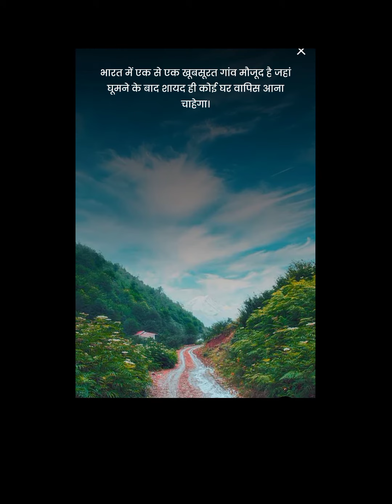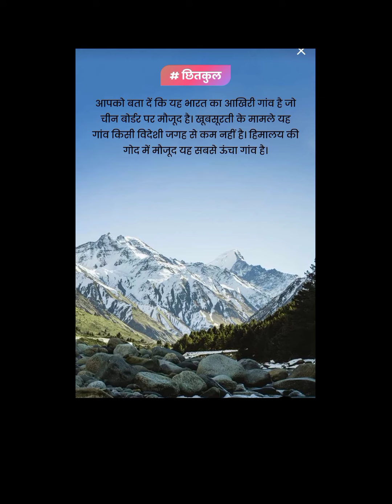भारत के 10 सबसे खूबसूरत गाँव || top 10 beautiful village of india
about this video  -  bharat ke sabse khubsurat gaun jo ki sirf bharat me hi nhi videso me bi famous hai dekhiye video me

sandeep mamgain blogs
hello dosto my name is - sandeep mamgain
me devo ki bhumi uttarakhand se belong karta hun.

uttarakhand tourist place -